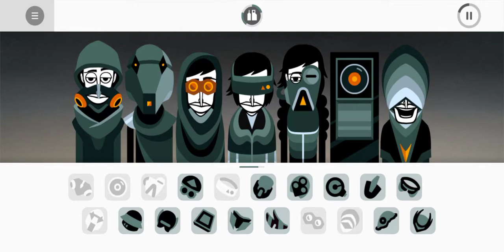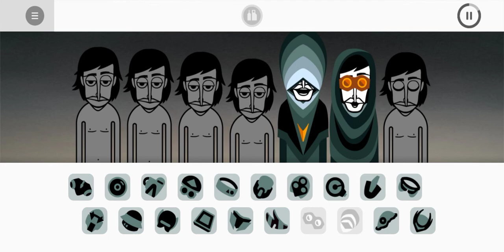v8 mix "box"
that is one good box incredibox